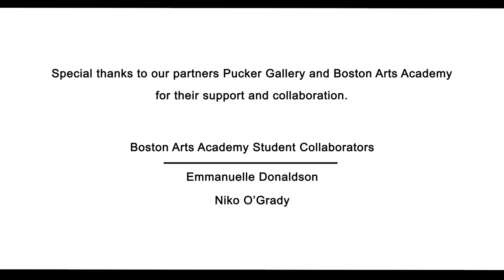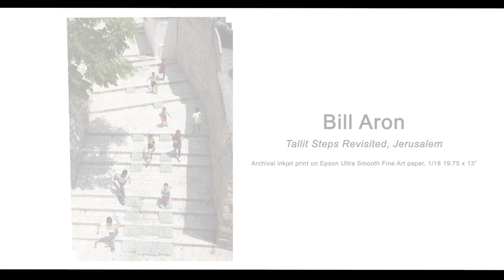The Renewal Series Inaugural Concert with L’Étoile Violin Duo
The Renewal Series: Concerts in Dialogue with Art and Audience is a pioneering event whose overarching goal is to create a sense of community, connection, and belonging through our interactive discussion-concerts. Conceived by its Artistic Directors, Hsin-Lin and Miguel, as a response to the challenges posed by the COVID pandemic, the programs are designed to awaken artistic curiosity and to help us all make new connections to the music, art, and literature we present.

Committed to arts education as a fundamental element in our communities, we are proud to be partnering with Pucker Gallery and the Boston Arts Academy and we have continued to mentor talented students from BAA as active participants in the Series, so they can put their education and creativity into practice in a professional setting.

This is the Series’ inaugural concert, recorded live  on December 12th, 2021, at Pucker Gallery. Featuring L’Étoile Violin Duo (Hsin-Lin Tsai, Miguel Pérez-Espejo, violins) performing E Duo Unum by David Lefkowitz and Grand Duo Concertante in D Major, Op. 67, No. 2 by Ludwig Spohr. Original artwork by Bill Aron, Mark Davis and Geoffrey Dunn.

Video and sound recording by Thomas Brady.